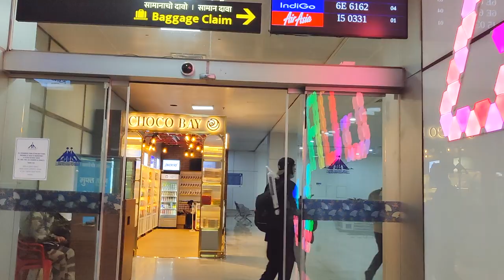Goa In January| SOUTH GOA | NORTH GOA | - E-01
Achanak se trip bana hai jaise man kiya editing kiya hai time kam tha time ka shortage bhai thoda to discription aaram se daalenge shaam me
Goa